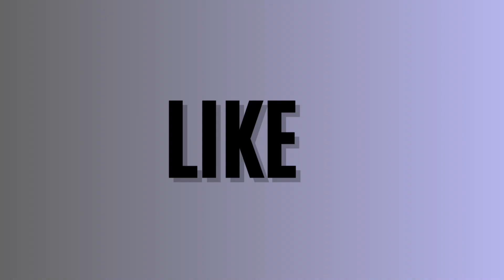Playboi Carti Wearing a Thong? Fashion and Content Creation Tips!! NAMELESS JOURNEY PODCAST EP.26